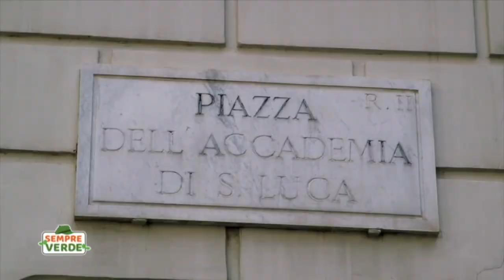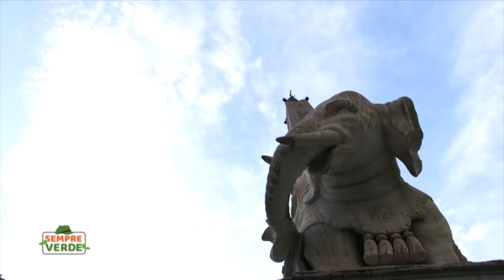Antonio Rocca. Bernini a Roma. Sempre Verde. Rete 4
Antonio Rocca e Daniela Sardella raccontano un Bernini meno conosciuto